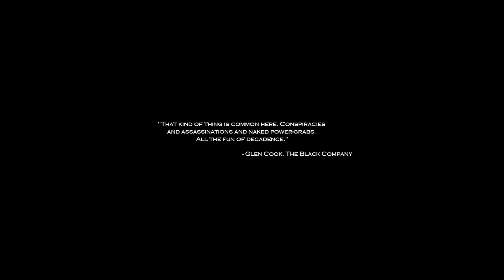AGE OF DECADENCE LETS PLAY 1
The Age of Decadence Lets Play Part 1

     The Age of Decadence is a post-apocalyptic RPG set in fictitious world that closely resembles the Rome after it's collapse. This game is made in top down style and utilizes turn-based combat. It also has a robust questing and conversation system. The conversation system infuses your characters general skills into almost every encounter. This along with the turn-based combat give this game a classic paper and pencil RPG feel as strategy, choice and statistical calculations play a key role in the outcome.

     In this first video we go through the AoD's robust character customization and create a Lore Master. The Lore Masters of the game world are akin to archeologists seeking and studying relics of the fallen empire.